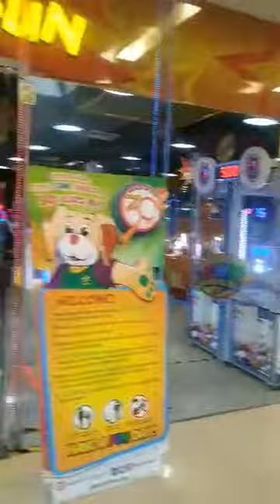Denrick@school program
My kids Growing up